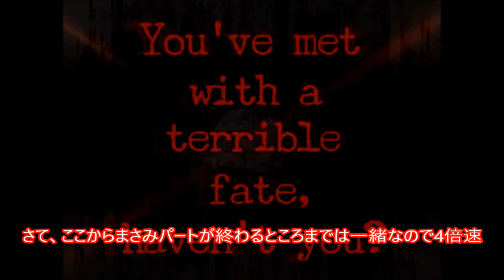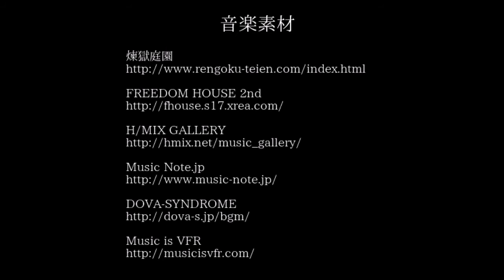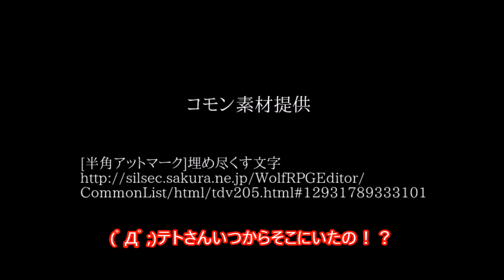【ゆっくり実況】Destiny.exe おまけ #2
目と目が逢うー♪

一気に投稿したら順番バラバラになっちゃったけど許してw